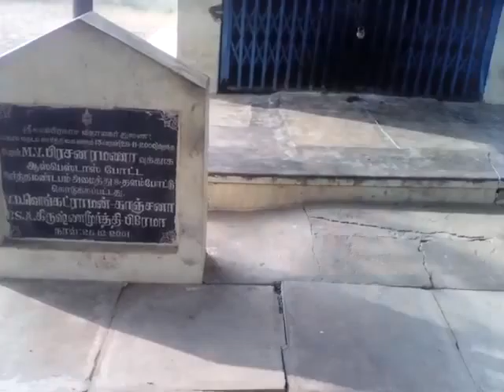SUGAANADHAR 01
FOR DETAILS   IN  BRIEF    PL CONTACT SANTHANANTHASAMY ASHRAMAM.